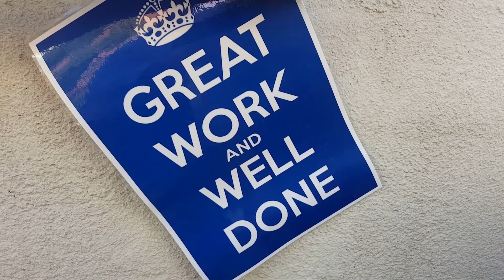Thrive gardens open day 2018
Ever wondered what Thrive's gardens are like? Our open days offer the chance to see behind the scenes. Here's highlights from our final open day at Trunkwell this summer.